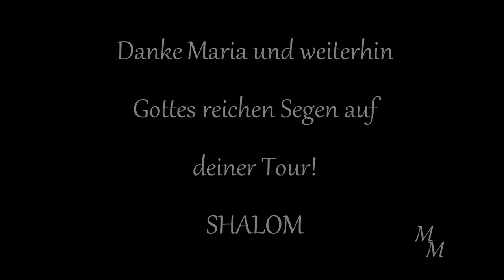Wohnzimmer-Talk mit Maria Prean - zurück aus Paraguay, in Deutschland angekommen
Gibt es etwas, das Maria Prean aufhalten könnte? Ein gebrochener Fuß und ein Rollstuhl jedenfalls nicht! :)
Maria erzählt, was passiert ist und warum nichts sie davon abhalten kann, ihrer Mission zu folgen!
Eine starke Frau!
Es war ihr wichtig, euch noch folgende Bibelstellen mitzugeben:

Denn also hat Gott die Welt geliebt, dass er seinen eingeborenen Sohn gab, auf dass alle, die an ihn  glauben, nicht verloren werden, sondern das ewige  Leben haben. Denn Gott hat seinen Sohn nicht in  die Welt gesandt, dass er die Welt richte, sondern dass die Welt durch ihn gerettet werde. Wer an ihn  glaubt, der wird nicht gerichtet; wer aber nicht glaubt,  der ist schon gerichtet, denn er hat nicht geglaubt an den Namen des eingeborenen Sohnes Gottes. Das ist aber das Gericht, dass das Licht in die Welt  gekommen ist, und die Menschen liebten die Finsternis  mehr als das Licht, denn ihre Werke waren böse.
Joh.3,16-19

Er kam in sein Eigentum, und die Seinen nahmen ihn nicht auf. Allen aber, die ihn aufnahmen, denen gab er  das Anrecht, Kinder Gottes zu werden, denen, die an seinen Namen glauben; die nicht aus  dem Blut, noch aus dem Willen des Fleisches, noch aus dem Willen des Mannes, sondern aus Gott geboren sind.
Joh.1,11-13

Jesus spricht zu ihm: Ich bin der Weg und die  Wahrheit und das Leben; niemand kommt zum Vater als nur durch mich! Wahrlich, wahrlich, ich sage euch: Wer an mich  glaubt, der wird die Werke auch tun, die ich tue,  und wird größere als diese tun, weil ich zu meinem Vater gehe. Und alles, was ihr bitten werdet in meinem Namen, das will ich tun, damit der Vater  verherrlicht wird in dem Sohn. Wenn ihr etwas bitten werdet in meinem Namen, so werde ich es tun.
Joh.14,6+12-14

Wenn ihr in mir bleibt und meine Worte in euch bleiben, so werdet ihr bitten, was ihr wollt, und es wird euch zuteil werden. Dadurch wird mein Vater verherrlicht, dass ihr viel Frucht bringt und meine Jünger werdet.
Joh.15,7+8
Nicht ihr habt mich erwählt, sondern ich habe euch erwählt und euch dazu  bestimmt, dass ihr hingeht und Frucht bringt und eure Frucht bleibt, damit der Vater euch  gibt, was auch immer ihr ihn bitten werdet in meinem Namen.
Joh.15,16

Melodie
Sound Effect by SamuelFrancisJohnson from Pixabay
Logo
Sound Effect by LiteSaturation from Pixabay